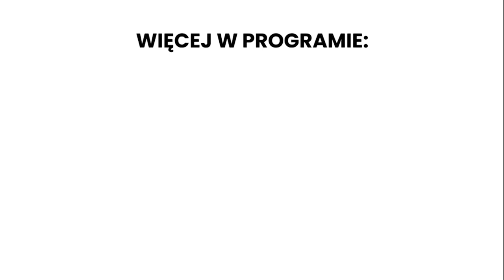Maria Niklińska - o nowej płycie i utwór "Pomiędzy Nami"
Maria Niklińska —aktorka, wokalistka, autorka tekstów i kompozytorka.

Maria Niklińska —aktorka, wokalistka, autorka tekstów i kompozytorka. Ostatnia piosenka "Pomiędzy Nami" jest bliższa klimatom rockowych i alternatywnym - a jak wyglądała będzie cała płyta ?

Maria Niklińska jest aktorką, absolwentką Akademii Teatralnej w Warszawie i Circle in the Square Theatre School. Nominowana do Złotej Kaczki za rolę w „Czarnym” Dominika Matwiejczyka, za piosenkę „Na północy” dostała nagrodę na festiwalu Rockstars w Katowicach.Od jej debiutanckiej płyty minęło już parę lat i teraz czas na drugą. W tym roku nowa płyta „Marlen”.